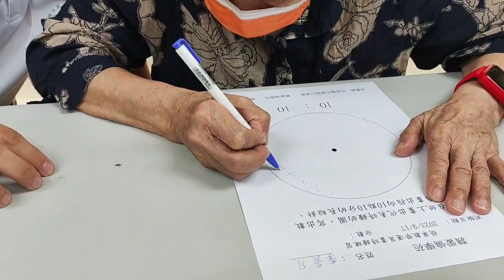德曼莎時鐘練習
了解德曼莎的時鐘觀念
拍攝日期：112/9/17
拍攝地點：彰工217電腦教室
攝影：大力卜工作坊